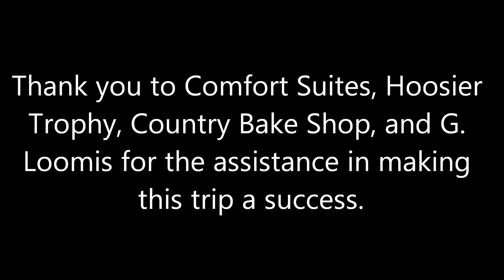Project Healing Waters Indianapolis Fly Fishing for Smallmouth Bass: July 14, 2013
The folks from Project Healing Waters Indianapolis came up and fished with Dustan Harley of Ripple Guide Service, Eric Wroblewski, and Josh Lantz of World Class Fly Fishing.  As with last year's trip it was an absolute blast and I can't wait to do it again next year.